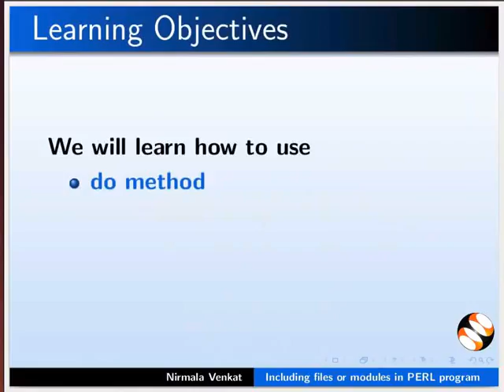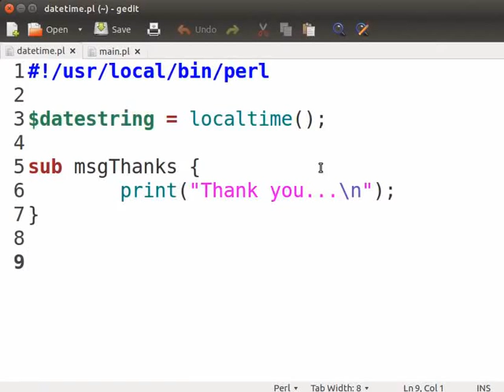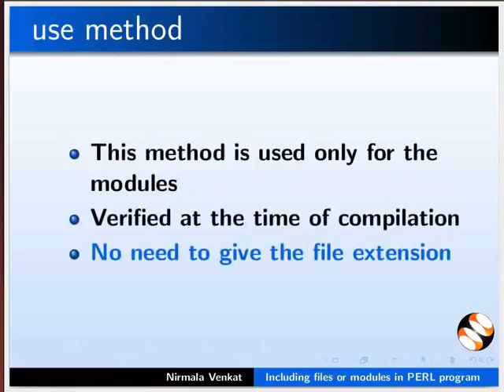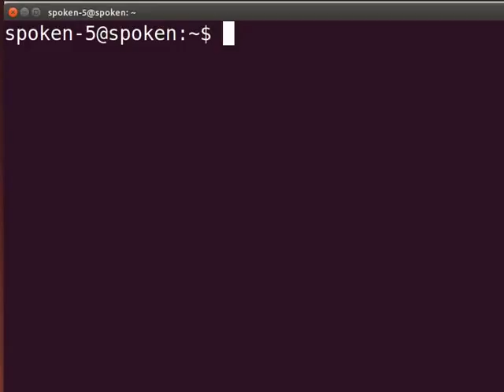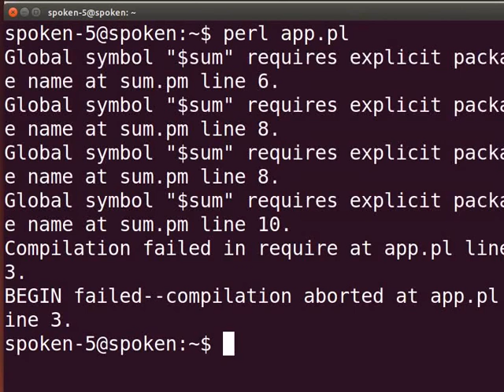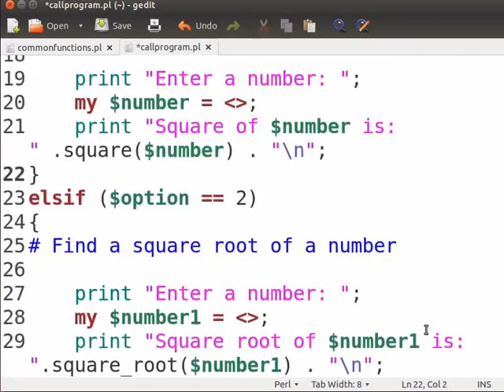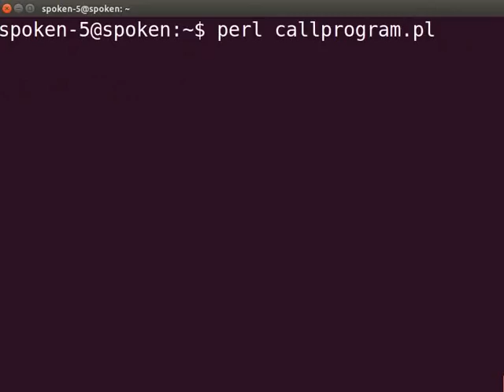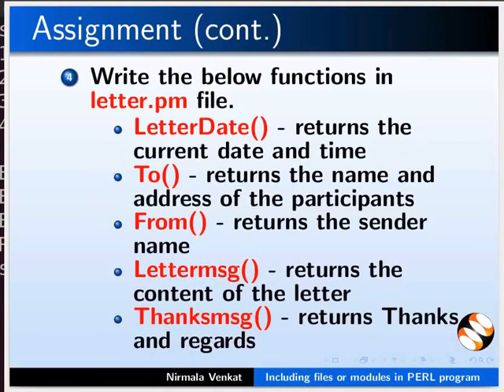Including files or modules - Marathi